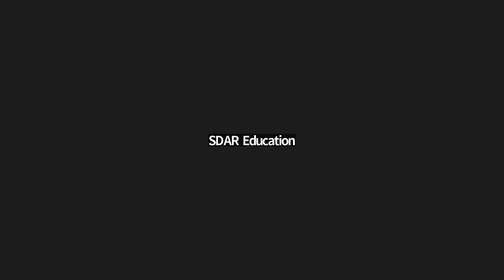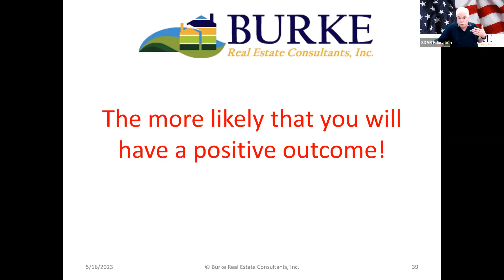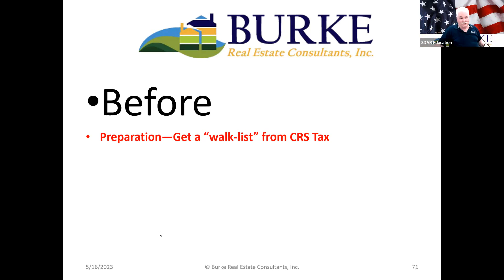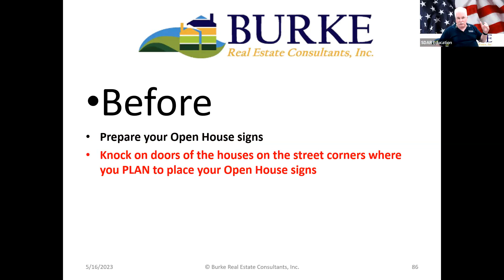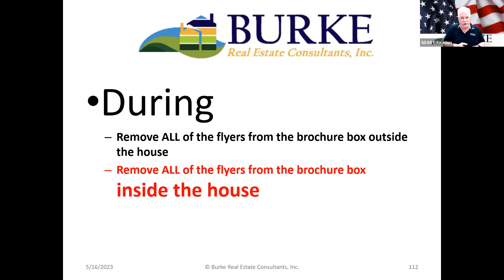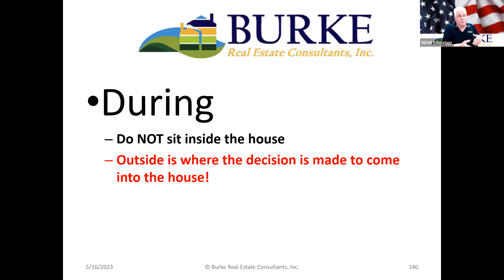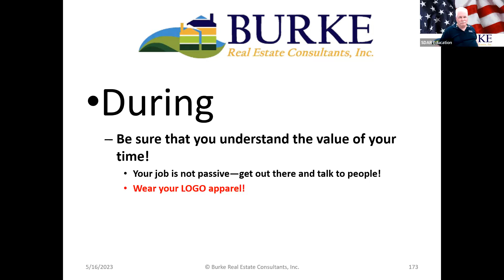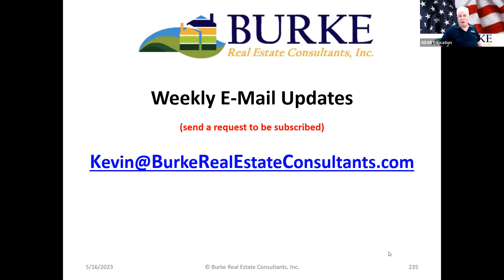Open House Success!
Tried and true techniques to increase your chances of Open House Success!